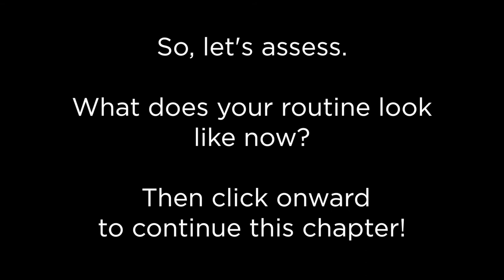Developing Your Practice Routine | Get Ahead Course Preview Part 3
How to develop a practice routine that will help you get results fast.

Looking to improve your trombone skills? Or start playing jazz on trombone? Nick Finzer's course "Get Ahead" is the right place to start.

Nick’s duet project with some of New York City’s best jazz artists: “Dynamic Duos”